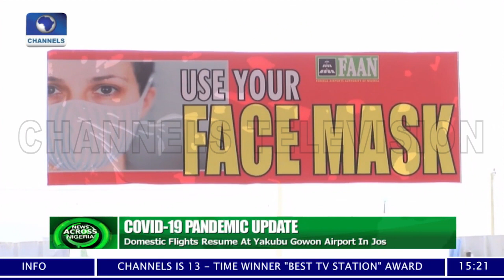Domestic Flights Resume At Yakubu Gowon Airport In Jos